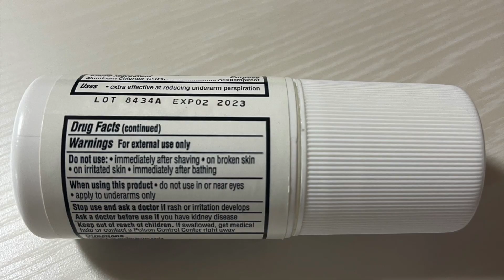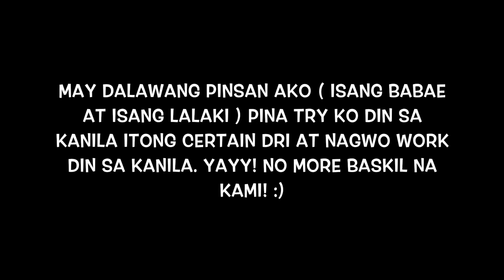BASANG KILI-KILI NO MORE ( SOBRANG EFFECTIVE NG PRODUCT NA ITO! ) - MoniqueTakeda🌸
In this video: I've struggled with sweaty underarms since 2008 and now I can finally say I found what I need! And it works!! Goodbye sweaty armpits! How I use it, Do's & Don't's and story time.